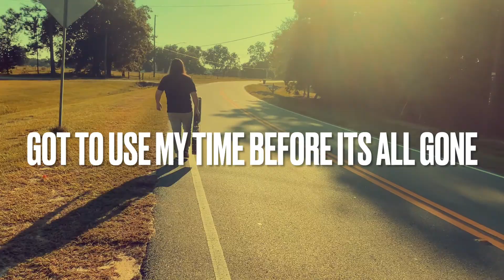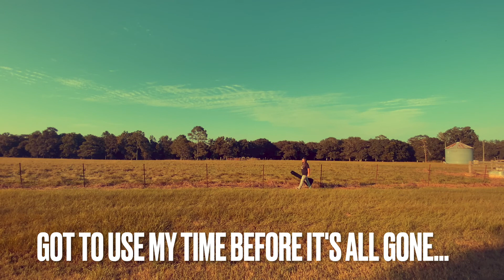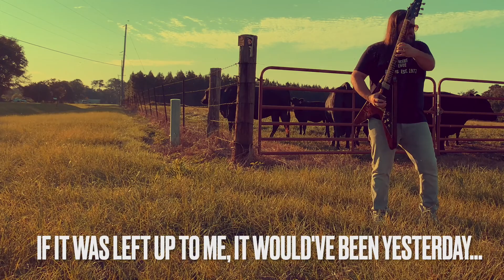Derrick Dove & the Peacekeepers - Keep Movin' On - Lyric Video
I wrote this song while I was in college around 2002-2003. Instead of doing classwork & listening to my Algebra professor, I was writing a poem which later became this song. I had already quit college once, had a job at a recording studio in Atlanta, quit job at recording studio, moved back home, and started college again. All I really wanted to play music. I had just had a birthday and was just kinda lost. This song was how I was feeling. and a few weeks later I would quit college again to go on the road with band, and I haven't looked back since.  -Derrick

Mixed by Atlas Digital Audio - Waycross, Ga
Mastered by Earthsound Studios - Valdosta, Ga